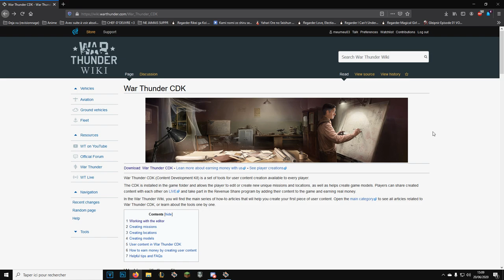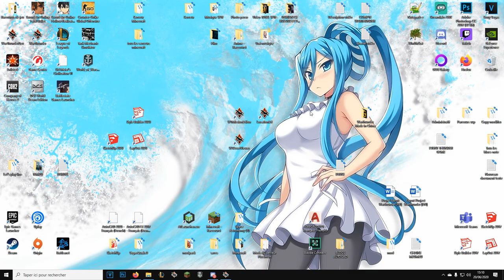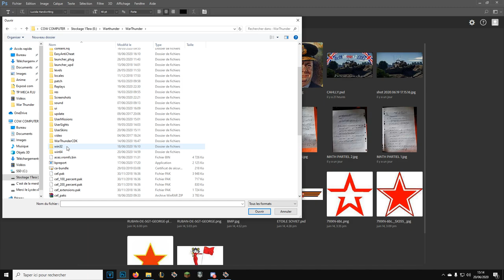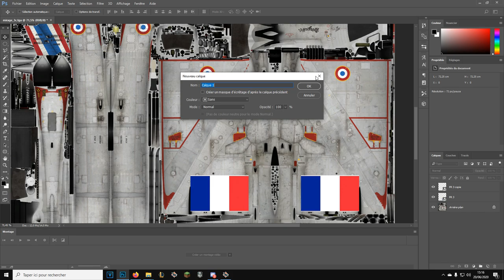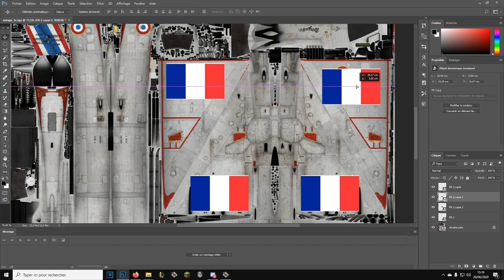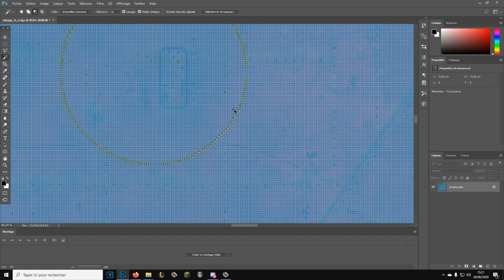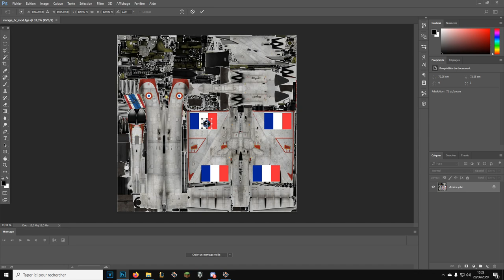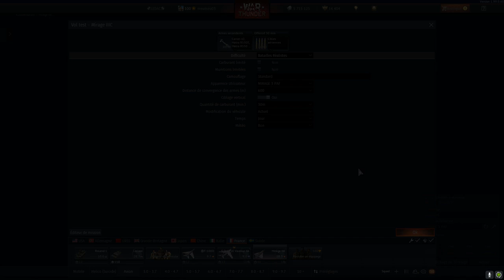Faire soi-même #1 ! Faire ses propres skins avions sur Warthunder ! Tuto FR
Yop tout le monde ! Aujourd'hui vidéo tuto pour apprendre à faire son propre skin avion / bateau / hélico :D ! Si vous avez des questions demandé moi en commentaire ^^

Le lien pour le CDK (Uniquement si vous voulez faire des skins sur les chars dans le prochains épisode )

Mon lien de parrainage pour les débutants ^^ (50 golden eagle à la clé) :

Bonne vidéo ;)